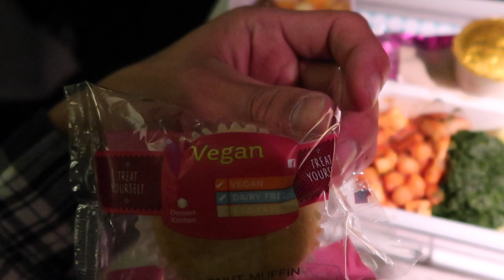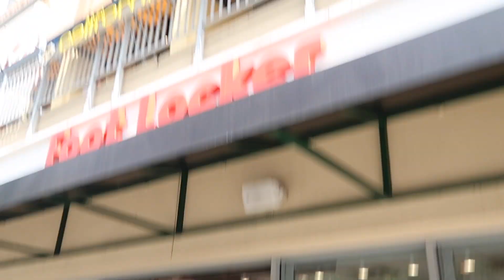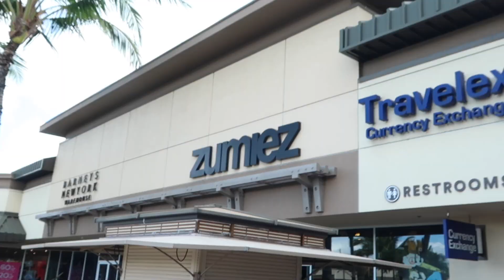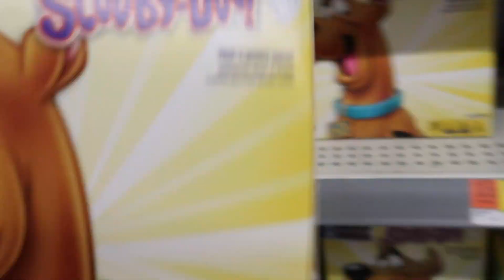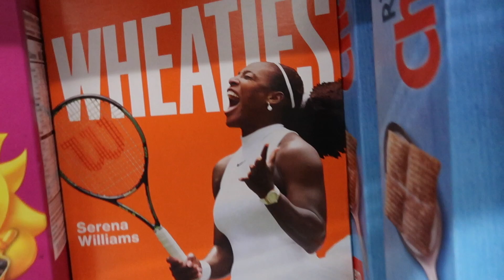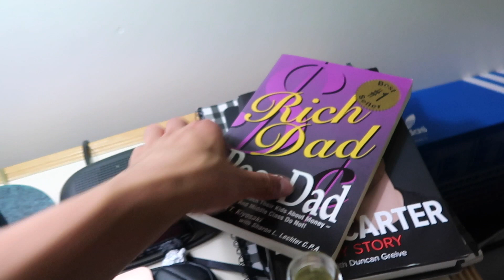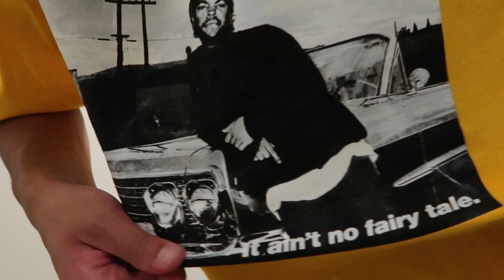Hawaii Travel VLOG #1 | Shopping, Food and More | Marnie Mita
I am currently in Hawaii and this is my first VLOG of a few that i'm going to do while we are here. May do a giveaway or something at 450 Subs, not 100% certain yet but remember to share the channel around

Will leave some of the places we went below:

Clothes:
Waikele Premium Outlets
Ross Dress for Less Waikiki
Ala Moana mall